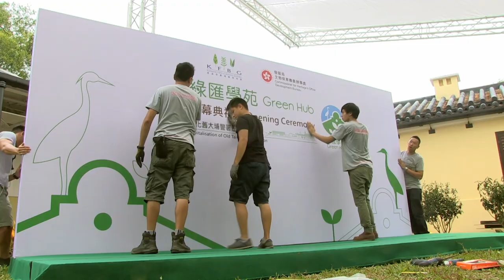Garden in the Sky Trailer (English)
GARDEN IN THE SKY

Cherie Chung Chor-hung, Jacky Cheung Hok-yau and Sir David Attenborough narrate as we delve into the work of the ecologists, gardeners and educators of Hong Kong’s 60-year old NGO, Kadoorie Farm and Botanic Garden. They reveal a behind-the-scenes view of KFBG’s sustainable living, nature conservation and education work in Hong Kong and South China.

Narration:
Cantonese: Cherie Chung Chor-hung
Mandarin: Jacky Cheung Hok-yau
English: Sir David Attenborough
Director: Michael Pitts